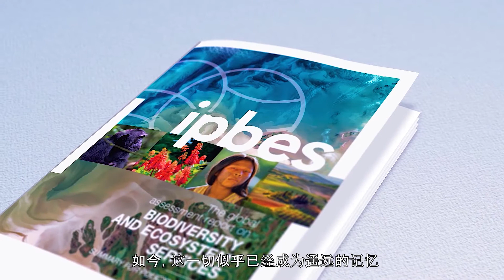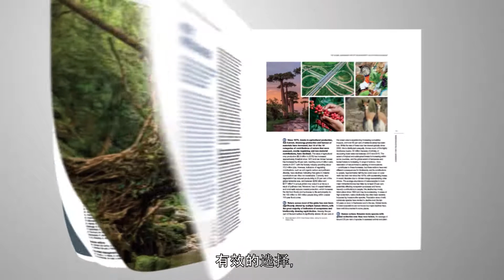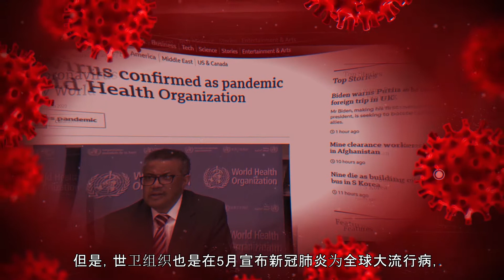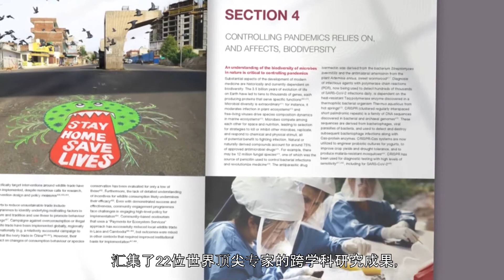IPBES8 Opening Video - Chinese Subtitles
Opening video fom the 8th session of the IPBES Plenary (IPBES8) with Chinese subtitles